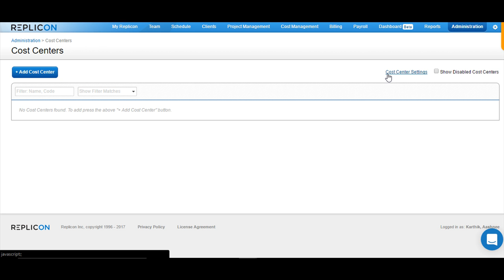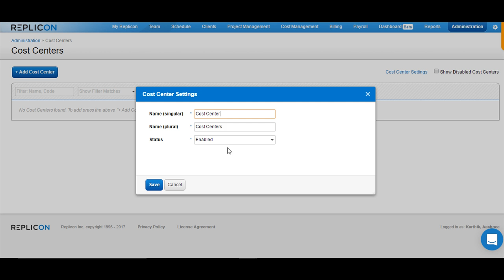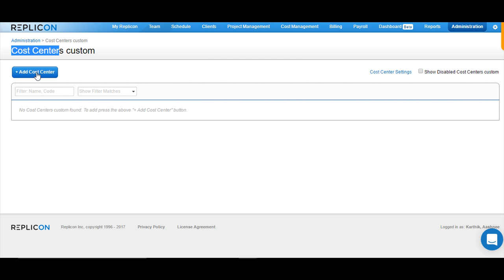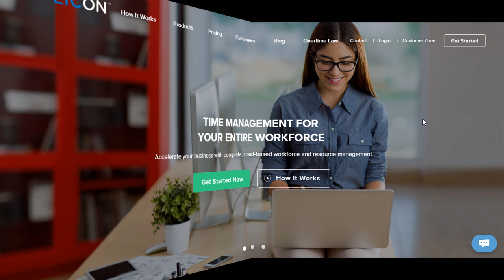How to Rename Groups and Create New Categories Within a Group | Replicon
This video is a product tutorial on how to rename groups and how to create new categories within a particular group type. Groups are available as part of Replicon’s enterprise product and are used for categorizing employees further than departments and employee types. By default, there are four groups that are available: cost, centers, divisions, locations, and service centers.

To rename any one of these groups, click on the group name and the settings option specific to that particular group will appear. There will be two named sections: ‘Singular’ and ‘Plural’. The name ‘Singular’ is for the settings option is to change the name. To change the settings, ‘Plural’ is used. Next, choose the one that must be updated, either one or both, and then click on save. These changes will be seen entirely in the product everywhere.

Once these changes are made, click on Save. The page will refresh, and the name is changed to cost centers. However, the setting option remains the same. In a similar manner, make changes to any of the groups.

To add more categories within a particular group, choose the group required to add the category. For example, it is named under cost center, to change it, click on the add cost center, provide a name, and input in a code if you like. Set status and add a description and then click on the Add button to add Sub cost center.

This is how to rename a particular group and add further categories to each group.

Video Highlights:

0:00 Types of Groups
0:39​ Renaming in Singular and Plural
1:42 Example
2:10 Adding More Categories within Particular Group
3:02 Conclusion